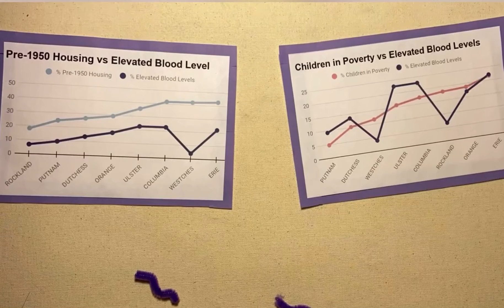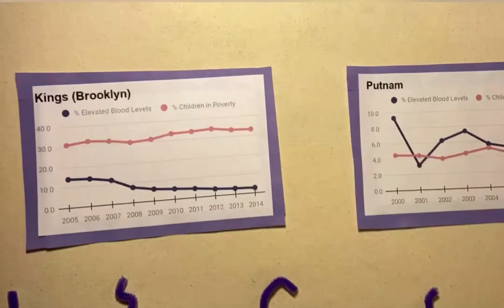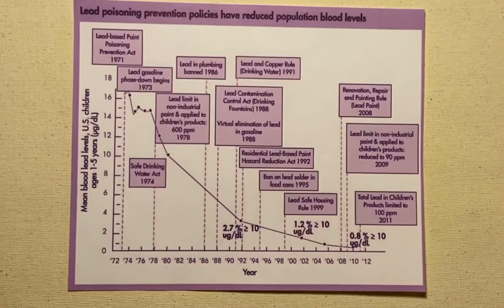Childhood Lead Poisoning Levels and the Connection to Poverty Rates and Age of Housing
Competing in the Hudson Data Jam Competition, high school juniors Azalea Bailey and Ben Solliday present to you a stop motion animation video about childhood Blood Lead Levels (BLLs) and their connection to poverty rates and age of housing. Their goal is to creatively interpret Hudson River watershed data, convey the data appropriately for a public audience, and present a compelling data-based story or message that accurately describes a finding from local scientists. Childhood lead poisoning is a serious public health concern. By watching this video, the creators hope that you learn about the tragedies of childhood lead poisoning and do your part to stop it.

Level 3: Childhood Lead Poisoning Levels and the Connection
to Poverty Rates and the Age of Housing

Data set created by Carmen Glenn (New Rochelle HS) & Danielle Fridstrom (Webatuck HS)

Special thanks Tricia Muraco (team advisor and an amazing science teacher)

Shoutout to the Cary Institute of Ecological Studies for hosting the competition

Follow Azalea Bailey and Ben Solliday on Instagram

Data Collection Methods:
A simple blood test can detect lead poisoning. A small blood sample is taken from a finger prick
or from a vein. Lead levels in the blood are measured in micrograms per deciliter (mcg/dL).
Testing for BLLs is done by health care providers and reported to local agencies. In New York
State, the state health department aggregates the data from all counties excluding those in New
York City. For NYC counties, the city health department collects the data.

Dataset Sources:
Childhood Blood Lead Testing and Elevated Incidence by Zip Code: Beginning 2000
from the New York State Health Department

Incidenc/d54z-enu8)

US Census Bureau, Small Area Income and Poverty Estimates.

tools/demo/saipe/saipe.html?s_appName=saipe&menu=map_proxy&s_USStOnly=y&ma

p_yearSelector=2016&map_geoSelector=aa_c&s_year=2016